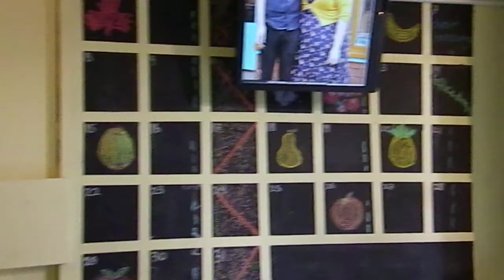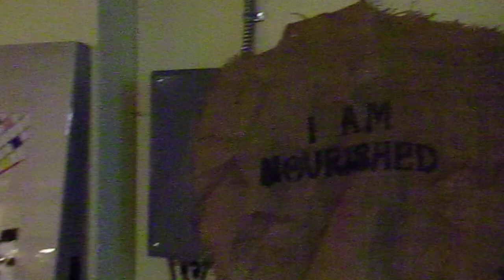Reborn: Simoes painting exibition at Buddha Full - North Vancouver